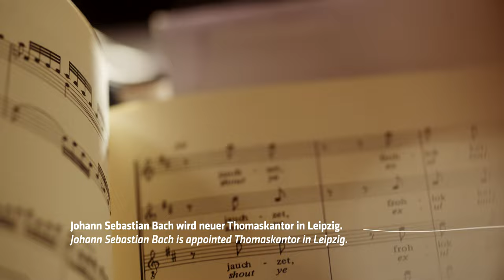»Bach300« – 300 Jahre Bach in Leipzig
Im Mai 1723 kam der neue Thomaskantor Johann Sebastian Bach mit zwei Kutschen aus Köthen in Leipzig an. Beginnend am 30. Mai 1723 komponierte er mit seinen Kantaten musikalische Meisterwerke im Wochentakt, Johannes- und Matthäus-Passion, Weihnaxchtsoratorium und viele weitere Werke, die bis heute zum Kern seines Schaffens gehören.

Ab dem Frühjahr 2023 wird der Amtsantritt Johann Sebastian Bachs in Leipzig gefeiert: mit dem jährlichen Bachfest, wöchentlichen Kantaten-Gottesdiensten an den Orten ihrer Erstaufführung, monatlichen Konzerten, Ausstellungen und einem reichhaltigen Programm.